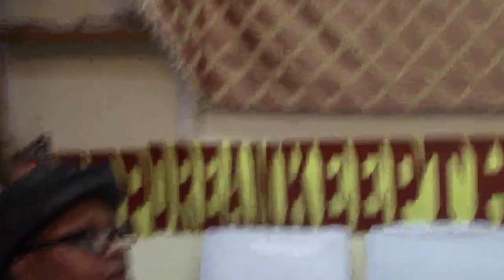Dr. Bishop Shane Paisley- " THE OUTPOURING OF THE PROPHETIC".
Five Wise Women Conference with Panelist Minister C. Paisley, Pastor H.Campbell, Minister Y. Banks, Pastor M. Byrant and Evangelist K. Hyatt. @ Greater Faith City Cathedral Inc. Hollywood Florida. 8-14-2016.